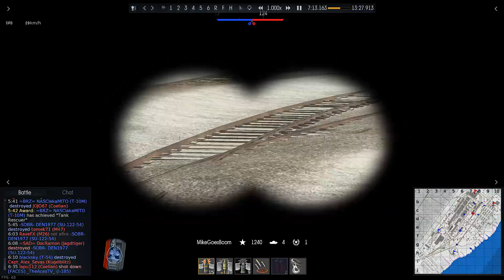MikeGoesBoom is Dead (For Three Weeks)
So, what's been happening?

[Song] Vicetone - Nevada

[Outro] Tristam - Frame of Mind

●▬▬▬▬▬▬▬▬▬๑۩۩๑▬▬▬▬▬▬▬▬▬▬●
You made it to the bottom, take a virtual cookie.
●▬▬▬▬▬▬▬▬▬๑۩۩๑▬▬▬▬▬▬▬▬▬▬●

This link will always lead to my latest Upload, go watch it now!